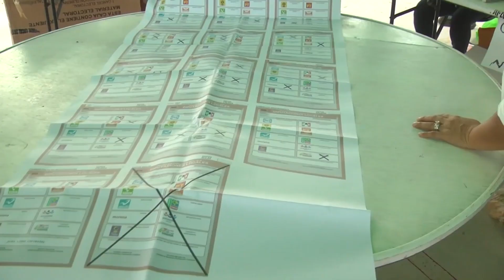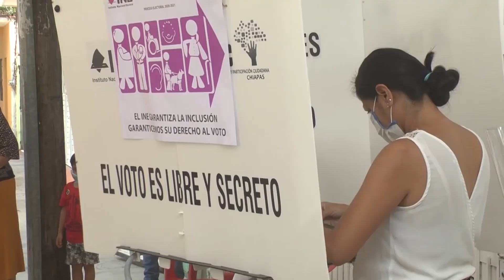IEPC pide a autoridades garantizar seguridad en elecciones extraordinarias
Autoridades deben garantizar seguridad en elecciones extraordinarias